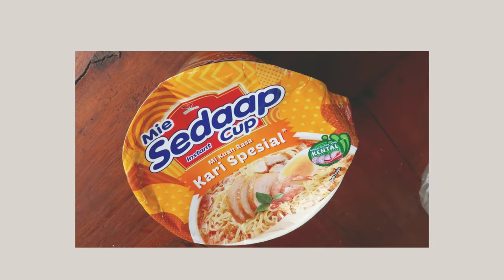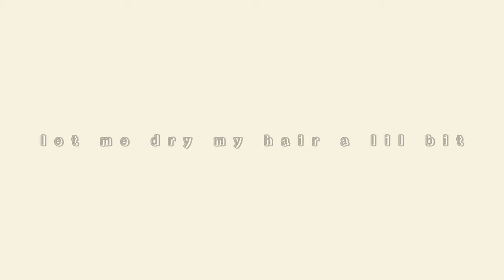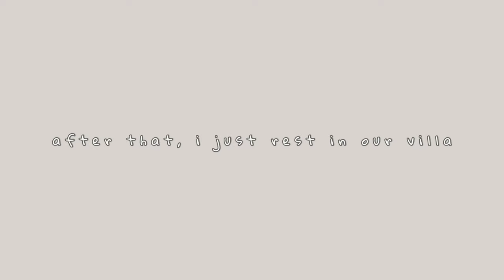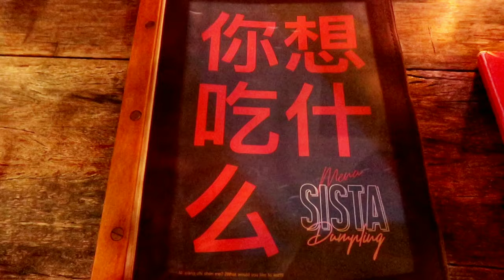Get Ready With Me in Bali! 🧡 going to sista dumpling, little mukbang🍕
hi! welcome to my Bali Vlog

product details

skitific moisturizer
laneige lip glowy balm - peach
for skin's sake sunscreen
SADA rubin airy bb cushion - light neutral
the saem concealer 1.25
luxcrime blur & cover two way cake
luxcrime flushy cheek blush strawberry pie
peripera v shading 01
somethinc brow wiz retractable eyebrow - grey brown
guele browcara
the balm mary lou manizer highlighter
sister ann waterproof eyepencil
maybelline push up drama mascara
goban satin lip gloss - flower bomb

location

sista dumpling, canggu, Bali